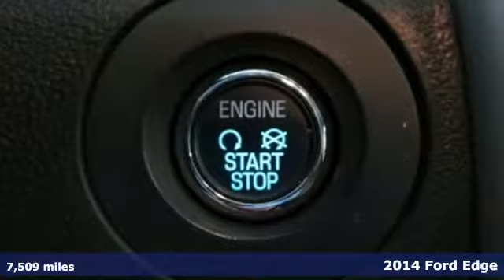Used 2014 Ford Edge Random Lake WI Plymouth, WI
Year: 2014
Make: Ford
Model: Edge
Trim: Limited
Engine: 3.5L V6 Ti-VCT
Transmission: 6-Speed Automatic with Select-Shift
Color: Red
Mileage: 7509
Stock #: R2706
VIN: 2FMDK4KC5EBB76604